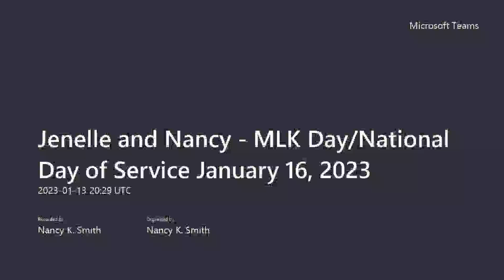The Significance of MLK Day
Jan. 16, 2023, is recognized as Martin Luther King Jr. Day. Jenelle Bruno, Director of Equity & Engagement at First Weber Inc., speaks about the significance of this National Day of Service.
As a reminder, volunteerism is another facet of the First Weber Foundation, and we'd love to hear how you are making a difference in your community.
~ Nancy K Smith, Executive Director, First Weber Foundation